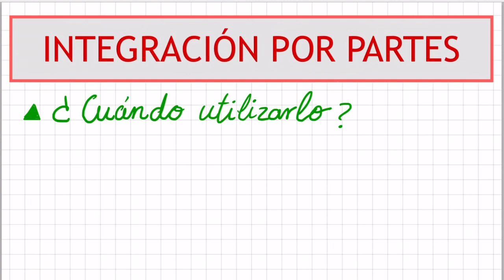Integrales POR PARTES 👌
Explicación de cuándo y cómo aplicar el método de integración por partes con ejemplos resueltos. Reglas mnemotécnicas para  facilitar comprensión. Dos ejemplos, uno de ellos una integral cíclica.
0:00 Cuándo aplicar el método.
3:00 Cómo aplicar el método.
6:53 Primer ejemplo resuelto.
12:00 Segundo Ejemplo: Integral Cíclica